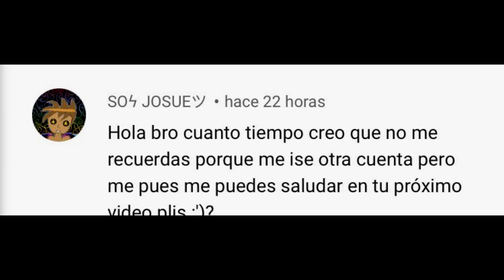CREANDO UNA PLANTICA BIEN COQUETICA -Moises Ledeus-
A SI SE HACE UNA CHICHIGUA DE PENDONES RAJADOS